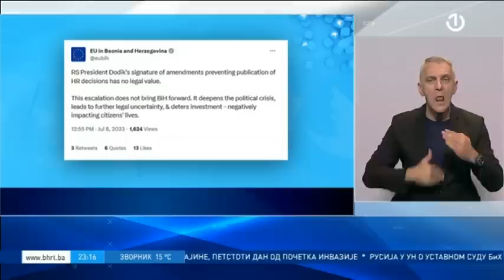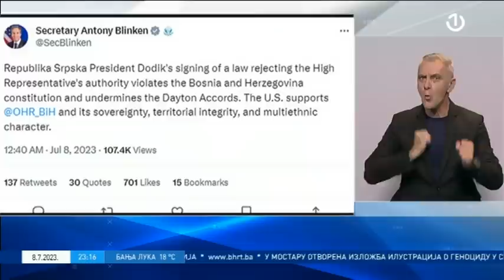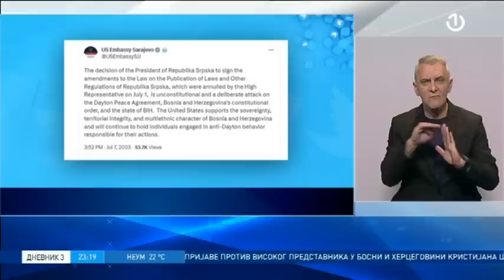Dnevnik 3 - 08.07.2023.